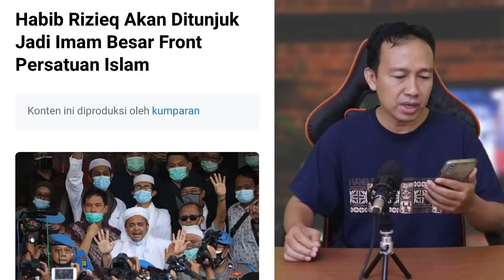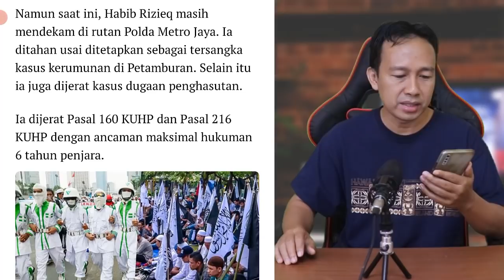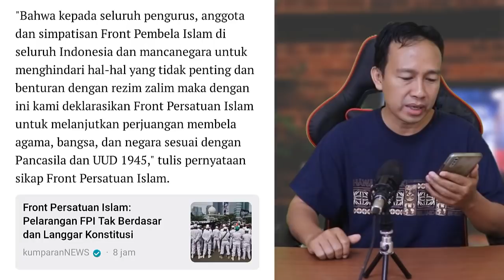KABAR TERBARU HARI INI - 1 JAM SETELAH FPI DIBUBARKAN, FPI DEKLARASI FORUM PERSATUAN ISLAM !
Menkopolhukam Mahfud MD telah melarang organisasi Front Pembela Islam (FPI). Sebab, FPI tidak memiliki Surat Keterangan Terdaftar (SKT) di Kemendagri sejak 20 Juni 2019.

Sejumlah mantan pengurus Front Pembela Islam tidak berdiam diri. Mereka kemudian mendeklarasikan Front Persatuan Islam.
Dalam deklarasi itu, Habib Rizieq Syihab akan ditunjuk sebagai Imam Besar Front Persatuan Islam.
"Iya Habib Rizieq ditunjuk sebagai Imam Besar Front Persatuan Islam," kata sala satu deklarator Front Persatuan Islam Ichwan Tuankota saat dikonfirmasi, Rabu (30/12).